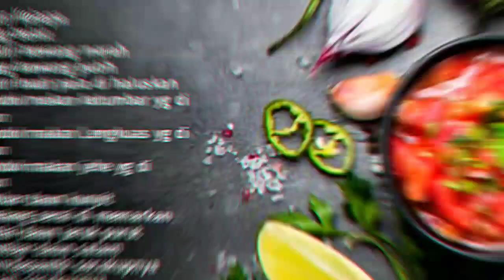RANDANG BALUIK & DAUN KESAMBI👌 KHAS MINANG🔥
Kalio Baluik |Rendang  Beluik & daun  Kesambi Khas Padang

Assalamualaikum..
Hai sahabat mama Semua..  Kali ini mama akan  menshare masakan yang cocok untuk variasi masakan bunda di rumah resep Kalio Baluik Khas Minang Pakai Daun Kesambi di jamin super enak,cara membuatnya yang simpel dan tidak bikin ribet.semoga vidio ini bermanfaat.
Mama tunggu saran dan komentarnya ubtuk kemajuan channel ini.

Bahan:
1. 3  butir Kelapa
2. 1/2  kg belut
3. 10 butir bawang merah
4. 4 siung bawang putih
 5. 1 butir buah pala di haluskan
6. 1 sendok makan ketumbar yg di haluskan
7. 2 sendok makan Lengkuas yg di haluskan
8. 1 sendok makan jehe yg di haluskan
9. 1 lembar daun kunyit
10. 1 batang serai di memarkan
11. 5 helai daun jeruk purut
12. 3 lembar daun salam
13. Daun Kesambi secukupnya
14. Garam secukupnya.

Cara membuatnya

Peras kelapa menjadi  1 1/2 liter air
Iris bawang merah dan bawang putih
Masukkan bahan  nomor 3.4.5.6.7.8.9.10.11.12. Ke dalam santan
Masak sambil di aduk hingga santan mengeluarkan minyak hingga berwarna kecoklatan
Masukkan daun kesambi
Masukkan belut
Aduk sampai  belut  empuk.
Tambahkan garam
Angkat dan hidangkan

Selamat Mencoba